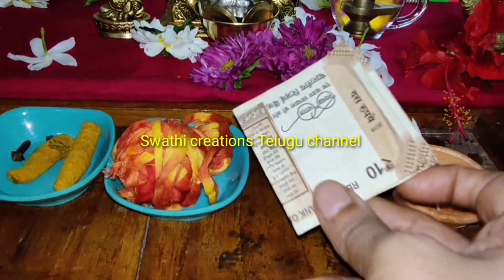మడత పెట్టి దాచి పెట్టండి/లక్ష్మీదేవి కటాక్షం మీ ఇంట్లోకి ధన ప్రవాహం/దోషాలు/డబ్బు రాబడి/పదిరూపాయలు 11